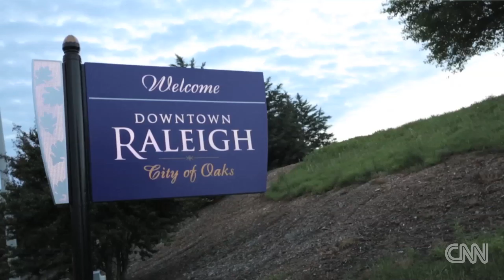Atheists gather in the Bible Belt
Atheists attending the Freedom from Religion in the Bible Belt conference in Raleigh, NC, share their experiences.